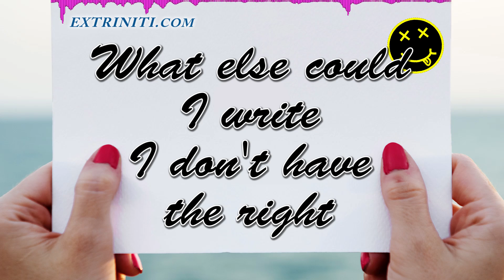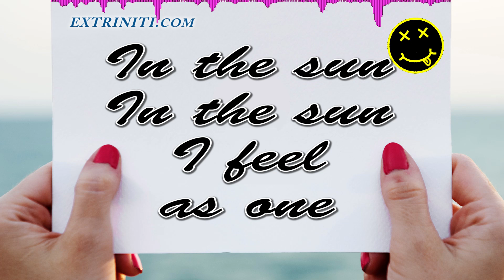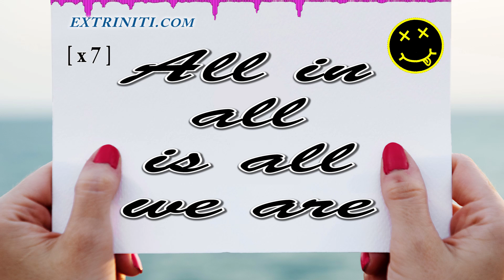Extriniti "All Apologies" Cover (Nirvana)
EXTRINITI.com cover version of Nirvana's song, "All Apologies".

EXTRINITI Version Lyrics:
What else should I be
All apologies
What else could I say
Everyone is gay
What else could I write
I don't have the right
All apologies

In the sun I feel as one
Married
Buried

I wish I was like you
Easily amused
Find my nest of salt
Everything's my fault
I take all the blame
Aqua seafoam shame
Sunburn freezer burn
Choking on the ashes of her enemy

Married
Married
Married
Buried

[ x 7 ]
All in all is all we are